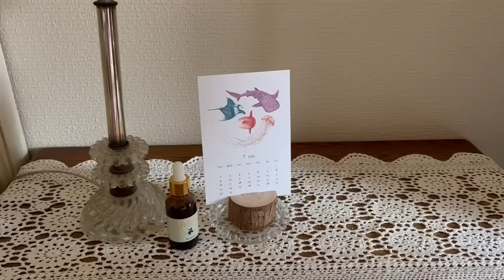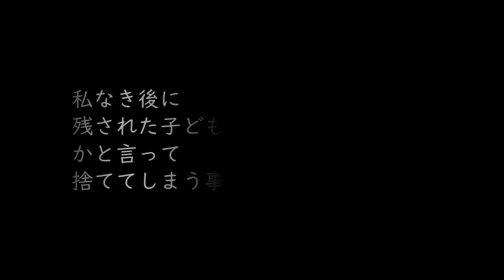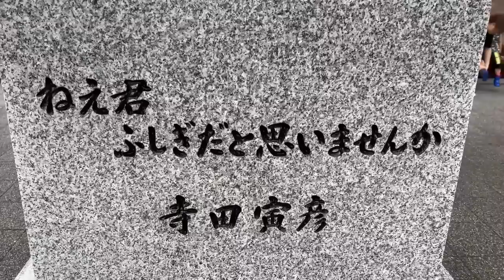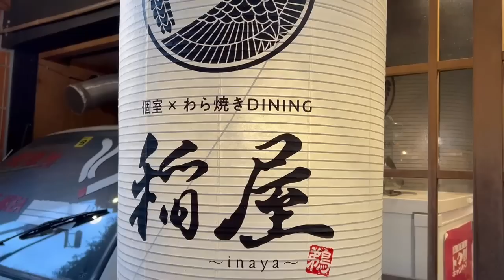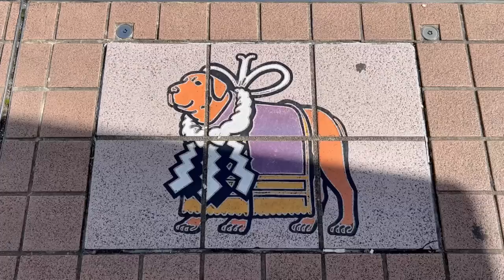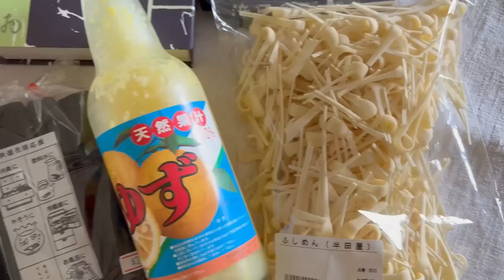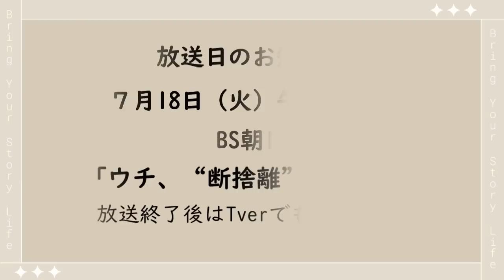60代vlog || そのお花まだ捨てないで/徳島リベンジの旅/高知朝市/四国水族館/ウチ、断捨離しました！出演/花のある暮らし/Housework vlog/#063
ご視聴下さり、ありがとうございます。
そっと観ていて下さる方、コメント下さる方、いつもありがとうございます。

「しおれたお花が蘇る」とても嬉しい方法に出会いました。
そして今回は、徳島へのリベンジの旅と初めての高知朝市や水族館への旅記と
TV番組「ウチ、〝断捨離“しました！」出演のご案内です。

*- やましたひでこさん断捨離公式チャンネル

*-chapter-*
0:00 オープニング
0:20 生き返ったお花
3:18 徳島リベンジの旅
6:18 高知の旅
8:43 四国水族館へ
9:52 Tea time
11:08 TV出演のお知らせ
11:34 エンディング

『60歳を過ぎてから見つけるちいさな暮らしの幸せのヒント』